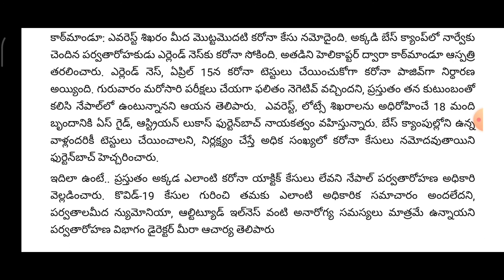ఎవరెస్ట్ ను తాకిన మహమ్మారి కరోనా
Mount Everest also effected COVID 19
THE Nepal government announced this information